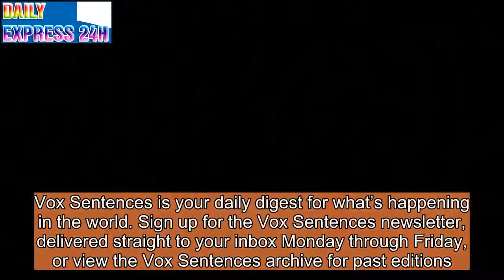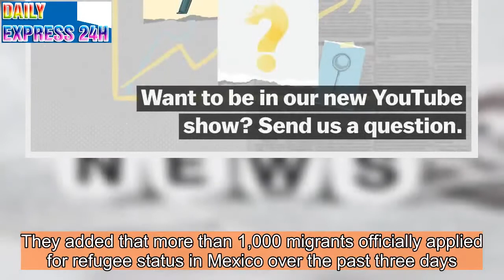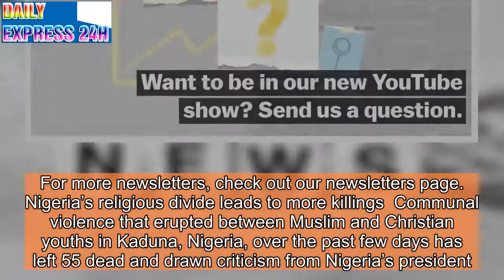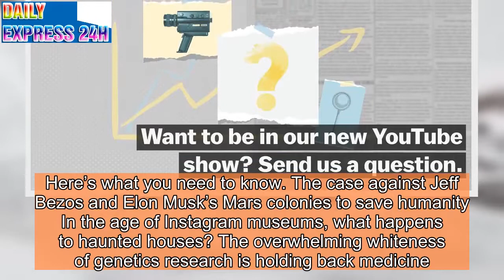Vox Sentences: The caravan reaches Mexico